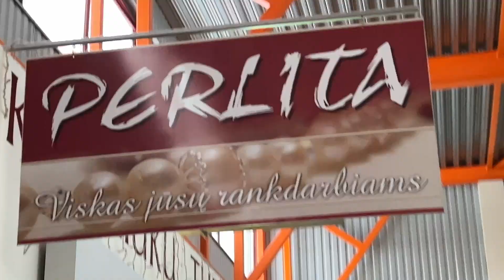Tai ar pavyko nupirkti dovanas?? VLOGMAS DAY 4 \ Ambertiii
Labas čia aš Ambertiii. Ačiu, kad užsukai į mano kanalą. Tikiuosi praleisim visą mėnesį kartu o gal net ilgiau ?

Vlogmas video kiekvieną dieną 17.00

Nepamirškit!
♡LIKE this video, kad žinočiau ar jums patiko 😍